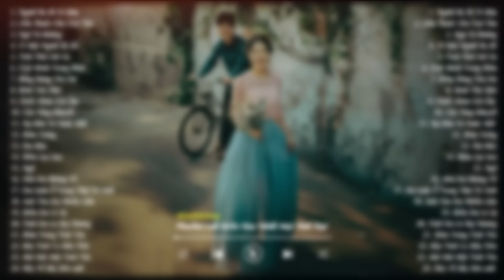Nhạc Xưa 8x9x - Đắm Chìm Trong Không Gian Âm Nhạc Tuyệt Vời Đầy Sức Sống Và Cảm Xúc | Giai Điệu Xưa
• Nơi thả mình vào trong âm nhạc ❤